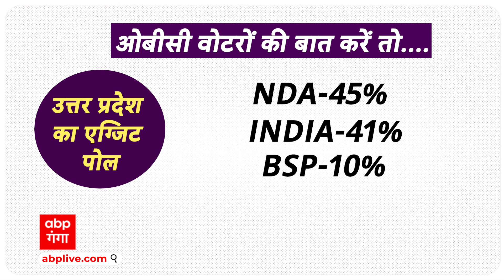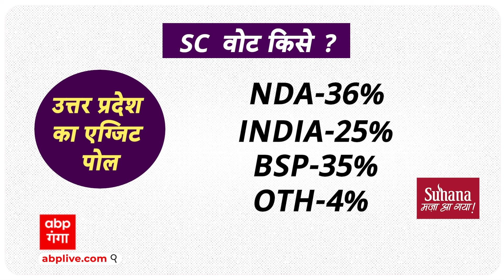Exit Poll 2024: मुस्लिम समुदाय का वोट देख कांप जाएगी BJP! महिलाओं,ओबीसी का वोट किसे ?